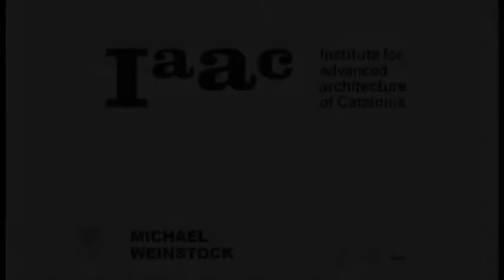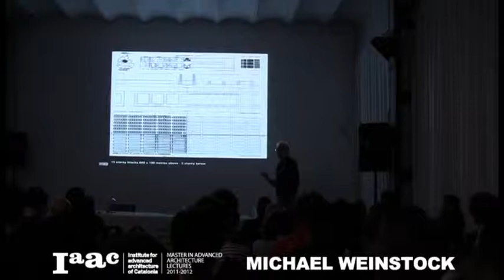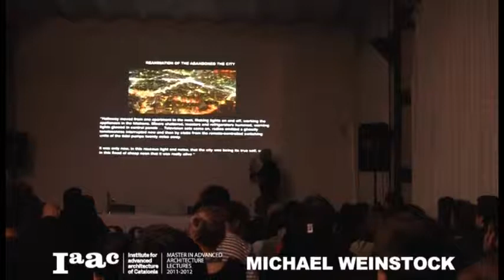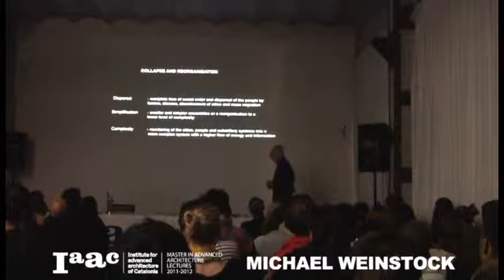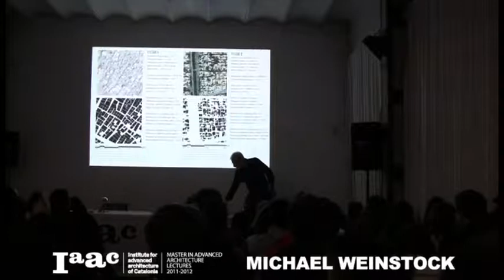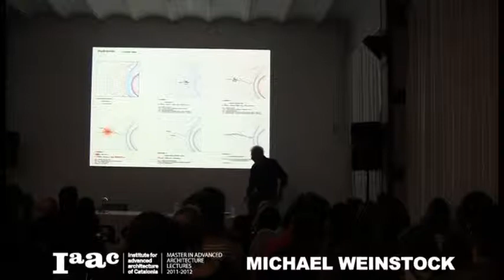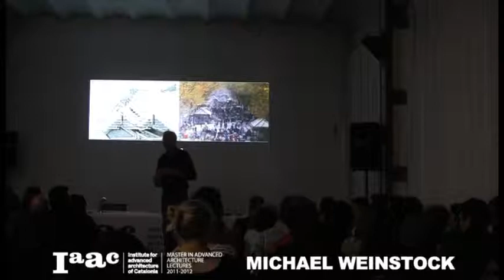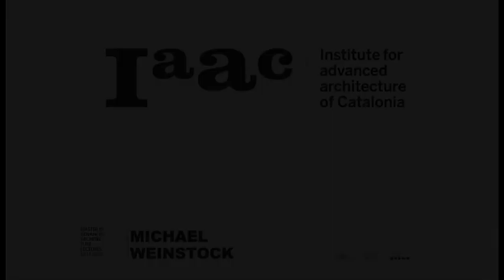IAAC Lectures Series 2012 - Michael Weinstock